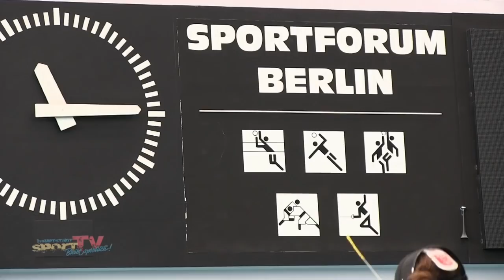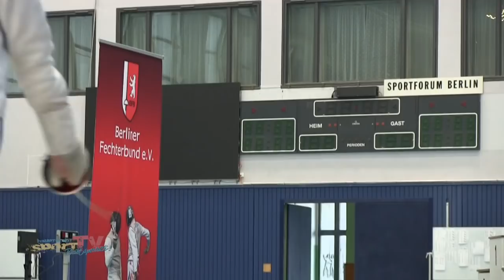7. Berlin Open 2018 im Fechten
Bei den 2018 bereits 7. internationalen Berlin Open trafen sich für die drei Waffengattungen ein hochkarätiges Starter-Feld. Gut 130 Sportler und Sportlerinnen kreuzten an zwei Wettkampftagen die Klingen um ihre Champions 2018 zu finden. Übrigens: Passenderweise pünktlich zum WORLD FENCING DAY 2018 ...